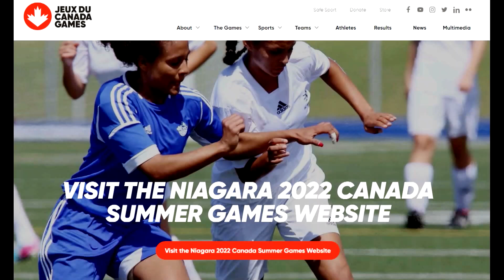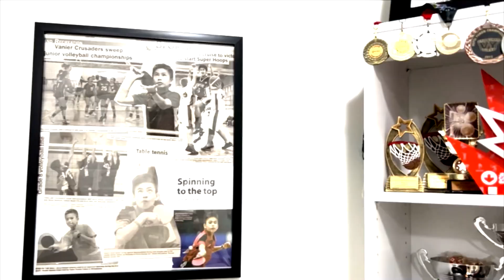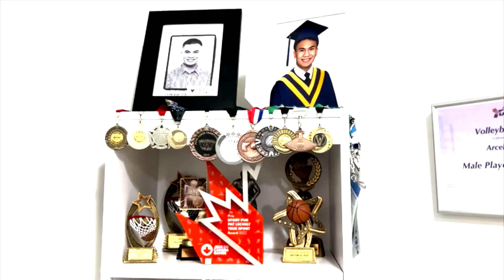Yukon Filipino among first recipients of Pat Lechelt True Sports Awards | TFC News Yukon, Canada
In the Niagara 2022 Canada Summer Games, the first Pat Lechelt True Sport Awards were given to two athletes who exemplified the True Sport Principles on and off the field of play. One of them is Filipino Canadian volleyball player Arcel John Siosan. Zerline Rodriguez has more.